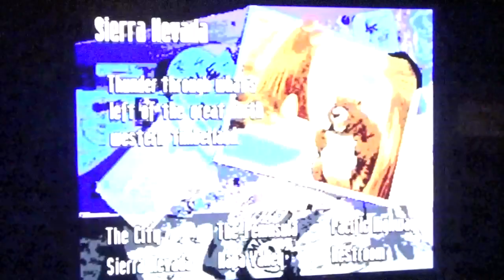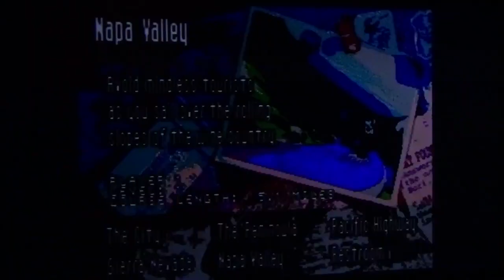Sega CD Road Rash - Level 1 (14:35.9)